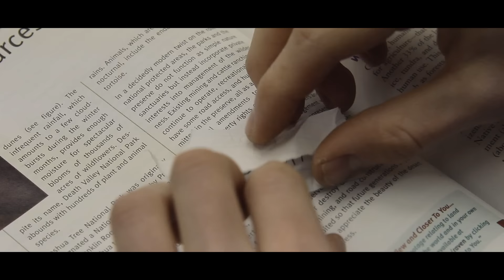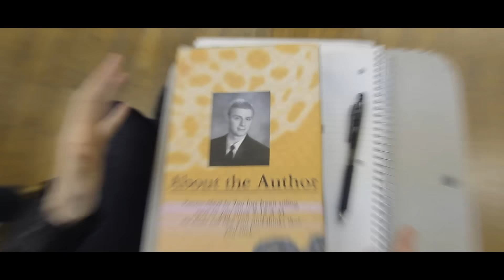Passing Notes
Idea by Max Forrest
Written & Directed & Edited by Max Forrest
Max Forrest - Student
Jack Lynch - Douchebag
Bram Wollowitz - Friend